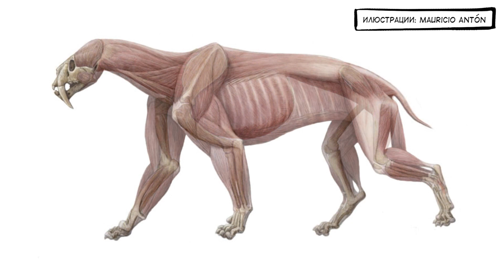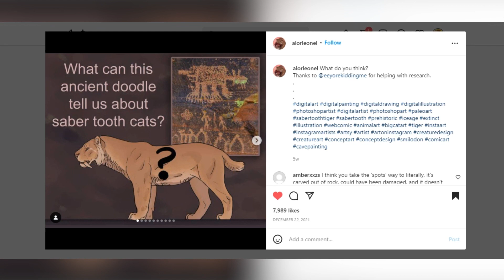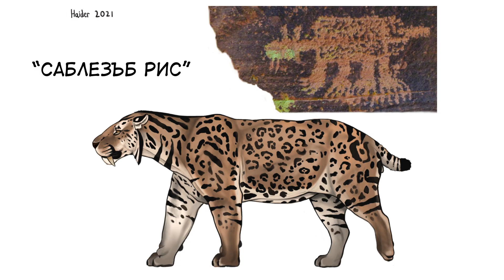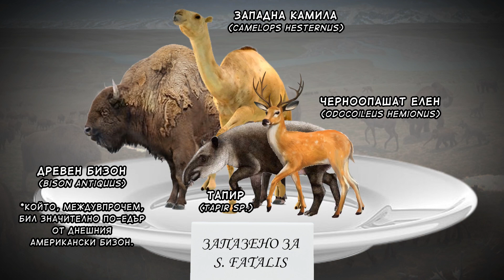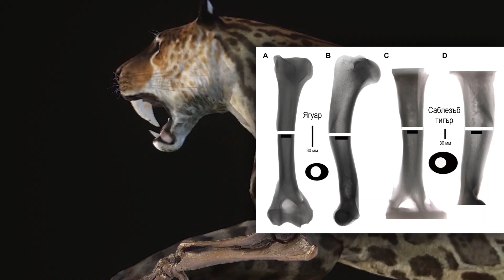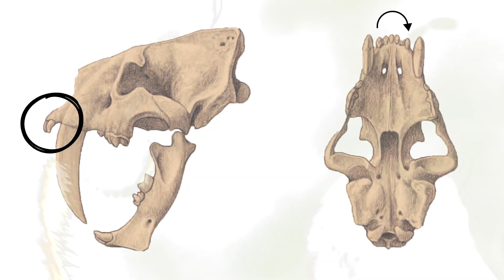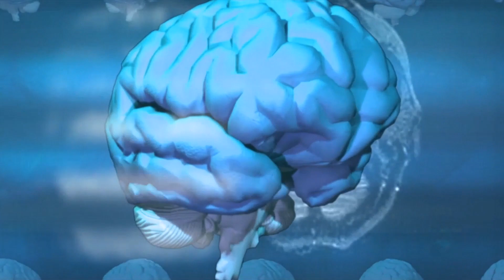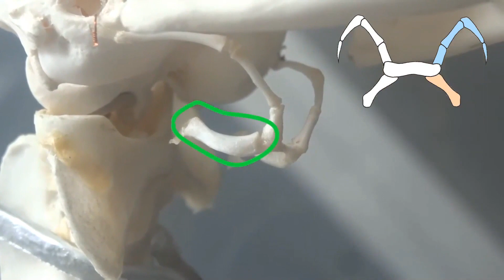ПАЛЕО-ДОСИЕ: Смилодон (Част II)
Някои праисторически животни са се превърнали в истински палео-икони. За мезозоят това са динозаврите, а за ценозойската ера това са величествени бозайници като вълнестият мамут и саблезъбият тигър. Сред хищните бозайници котките винаги са будели респект и уважение у човечеството, а само допреди 10 000 години по Земята е бродел техен представител с близо 28-сантиметрови зъби като саби.
Този епизод в две части е посветен на знаменития смилодон – всеизвестния саблезъб тигър – и всички негови особености.

Във втора част ще разгледаме физиката, анатомията и поведението му, както и мистериозните причини за изчезването на тази голяма котка.

Ако ви е харесало видеото, оставете по един лайк и не забравяйте да го споделите в социалните мрежи. Защото такъв върховен хищник като саблезъбия тигър наистина го заслужава!
Приятно гледане!
Социални мрежи:
Източници:
1) Anton Mauricio  – „Sabertooth“
(2013, Indiana University Press)